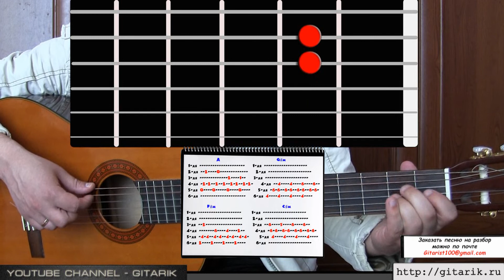Rammstein - Seemann (Как играть, соло guitar lesson)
✅ Tell me thanks. Like, repost and comment under the video)
Text
Komm in mein Boot
ein Sturm kommt auf / und es wird Nacht
Wo willst du hin
so ganz allein / treibst du davon
Wer halt deine Hand
wenn es dich / nach unten zieht
so uferlos / die kalte See
der Herbstwind halt / die Segel straff